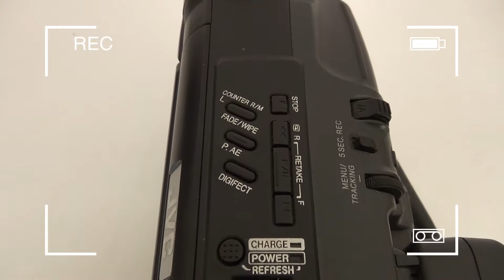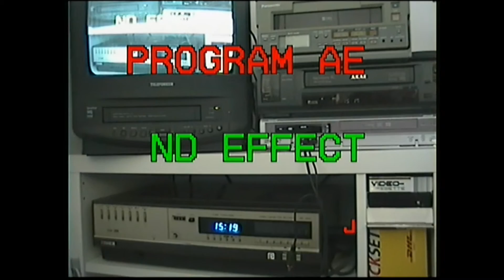JVC Compact VHS Camcorder GR-FX12 E